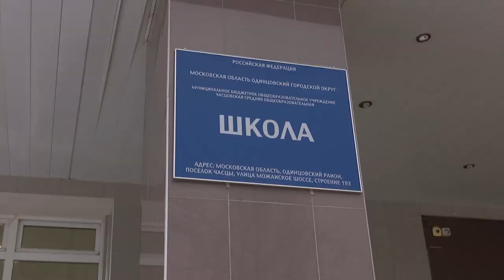Посещение школы в Часцах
Глава муниципалитета Андрей Иванов встретился с руководством Часцовской школы и осмотрел учебные помещения. В ходе встречи также обсудили перспективы создания профессионального образования на базе учебного учреждения.